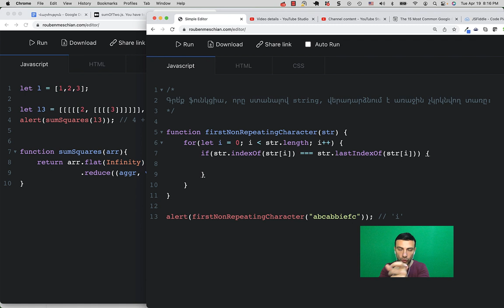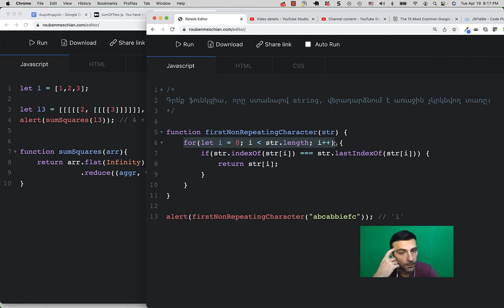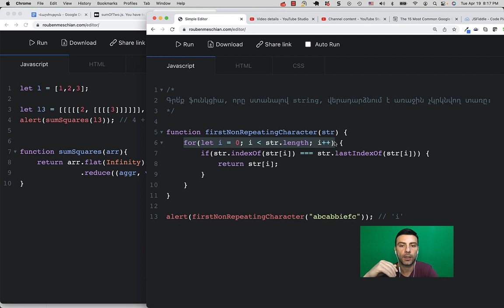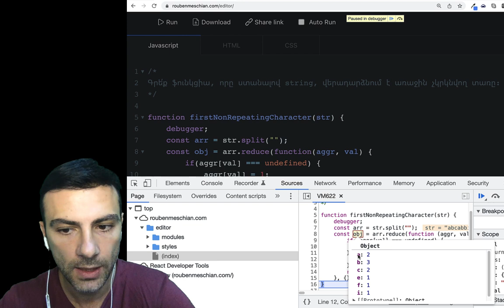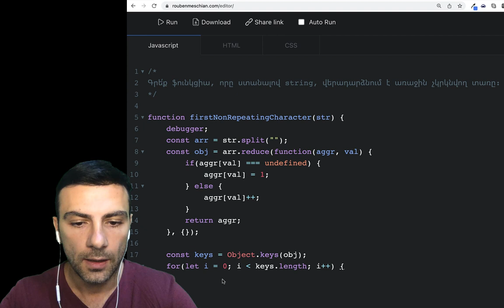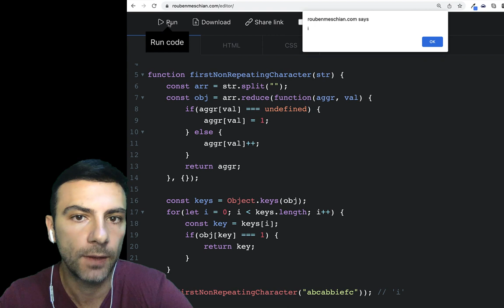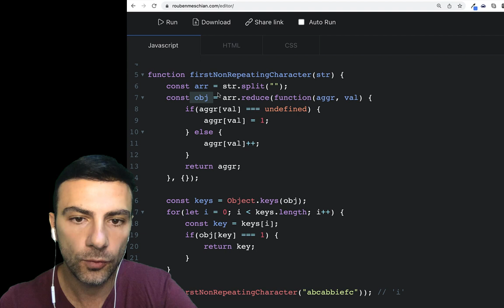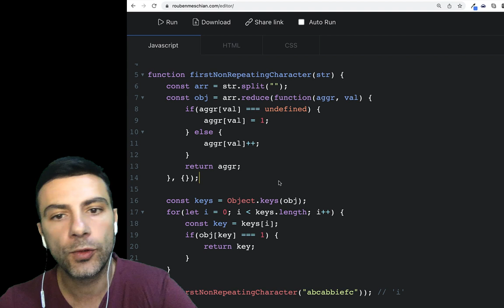Առաջին չկրկնվող տառը - Amazon-ի Հարցազրույցի հարց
վարժություն

Գրե՛ք ֆունկցիա, որը ստանալով string, վերադարձնում է առաջին չկրկնվող տառը:

function firstNonRepeatingCharacter(str) {
 // ... code ...

// "o"
alert(firstNonRepeatingCharacter("hello my happy friends"));